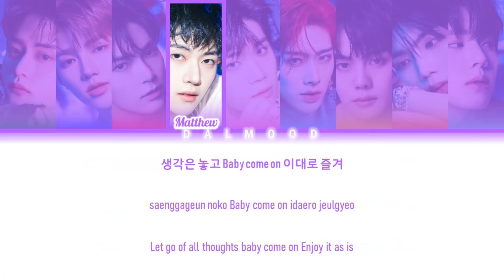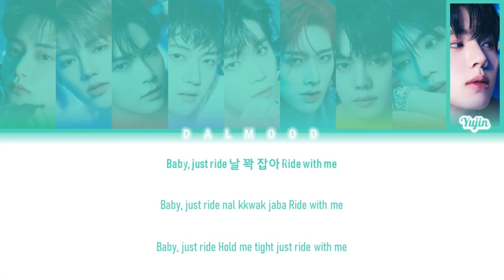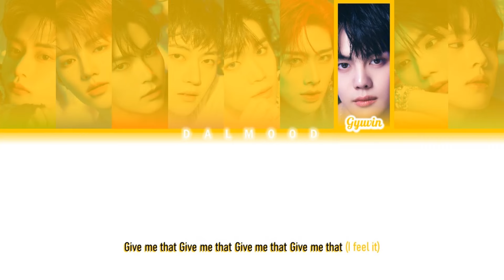ZEROBASEONE / ZB1 (제로베이스원) - Feel the POP [Color Coded Lyrics Han|Rom|Eng]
Group: ZEROBASEONE / ZB1 (제로베이스원)

Song

|EP